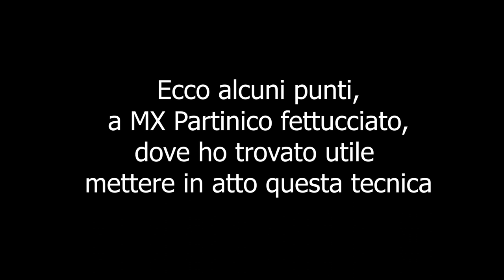ANNULLARE L’ARM PUMP E CONTROLLARE LE DERAPATE | Motocross vlog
Vlog di una giornata molto produttiva, purtroppo c’era un vento assurdo, ma ciò è stato positivo perché durante la settimana mi ero concentrato a guardare la posizione di guida in uscita di curva di piloti come: Cairoli, Roczen, Tomac, Gajser e Herlings, e non potendo saltare mi sono concentrato sull’emularli, così facendo ho imparato a controllare meglio la moto in curva quando c’è poca aderenza, in più ho ridotto parecchio l’arm pump perché la fatica si sposta dai soli avambracci a gruppi muscolari grandi come: spalle, trapezi, dorsali, quadricipiti e glutei.

0:00 Introduzione
0:38 Vlog
1:52 come si muovono Herlings e Cairoli
2:06 I miei dubbi e cosa ho IMPARATO
3:28 Dove mi ha aiutato a MX Partinico
4:45 Posizione in sella
5:07 Conclusione